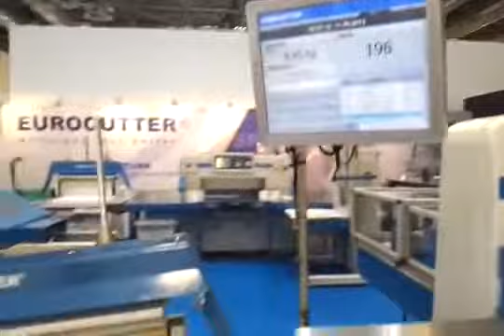Texnologiyani uddariii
Mana shu boladi